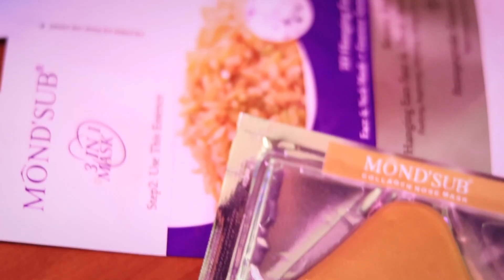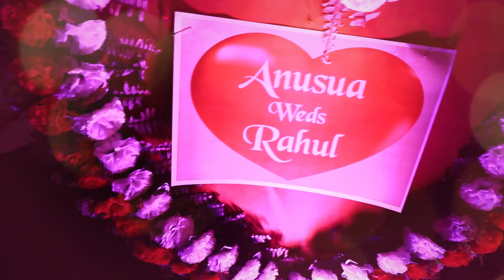Friend এর বিয়েতে আমাদের সাথে সাথে Twiggy ও করলো দারুন মজা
Hope all of you like our daily life Bengali vlog or bangle vlog, here you can get to see a family vlog, couple vlog as well as a pure Bengali lifestyle vlog
hello bondhura asakori sobai valo acho..amader ek friend er biye chilo sedin..amader sathe sathe Twiggy o korlo prochur moja..r amader obostha holo kharap..segulo dekte gele dekte hobe vlog35.i hope valo lagbe ..thank you all love you..take care bye